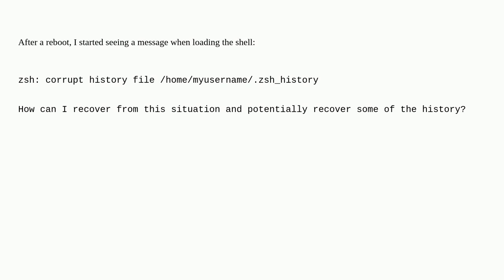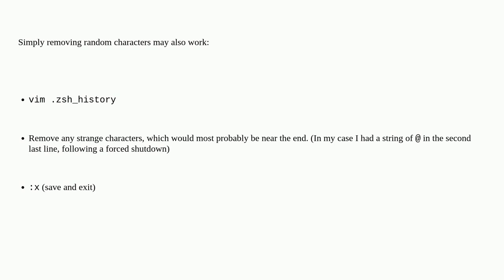How to fix and recover a "corrupt history file" in zsh?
A special thanks goes out to the awesome community

  file-corruption zsh